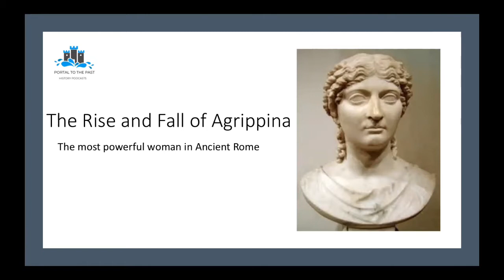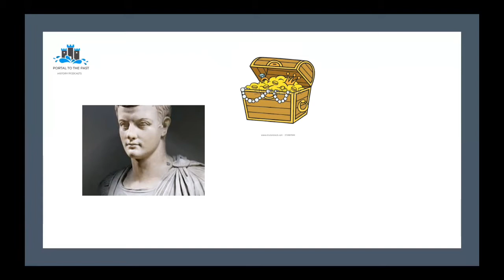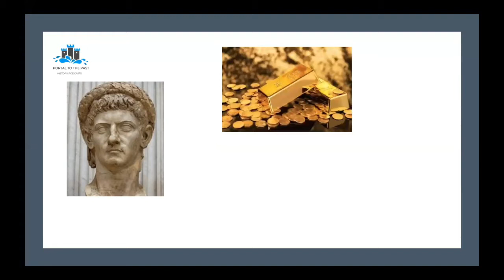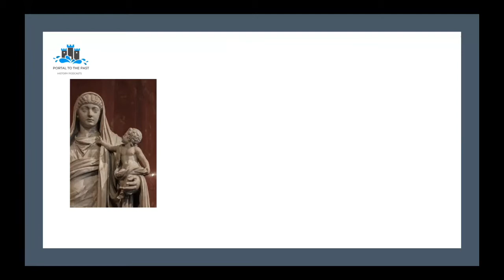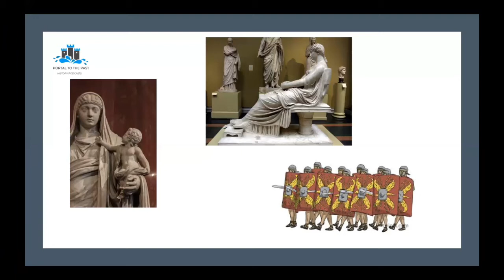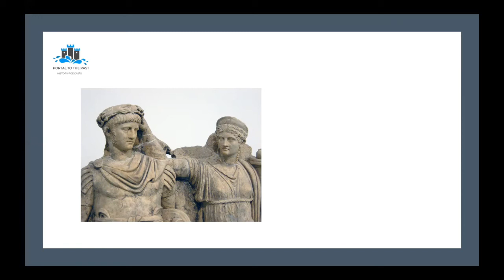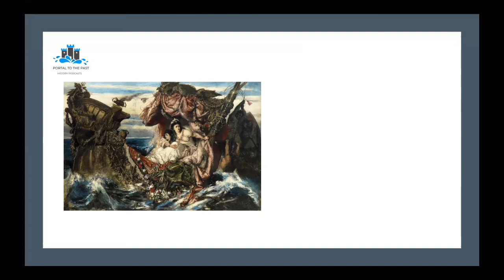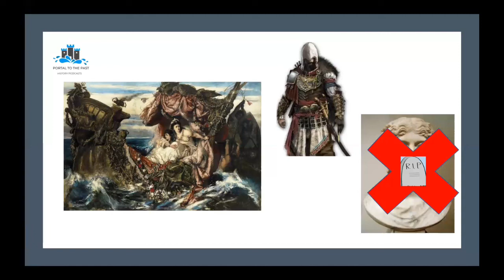The Rise and Fall of Agrippina | Portal to the Past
A short podcast about the life of Agrippina, who is widely considered to be the most powerful woman in the Roman Empire. This includes a discussion about the many controversies surrounding her. I hope you enjoy!